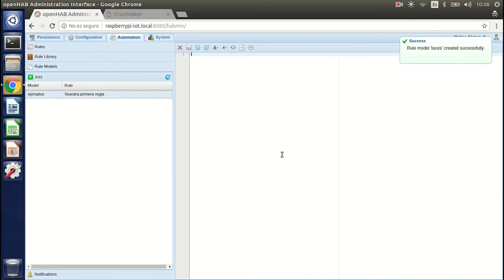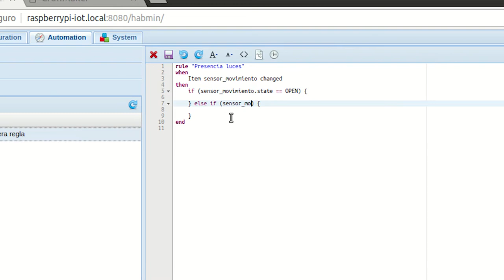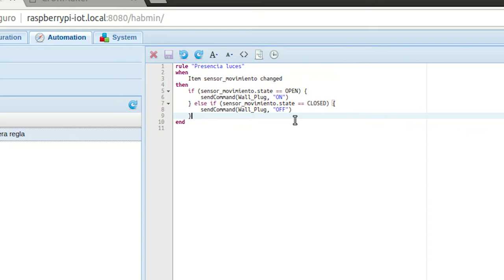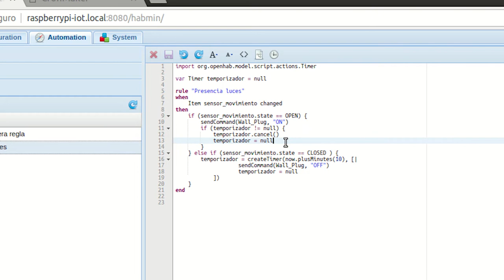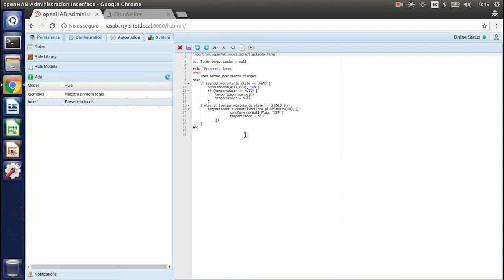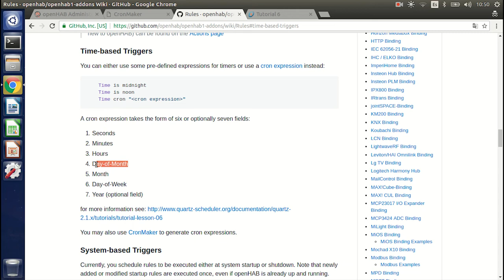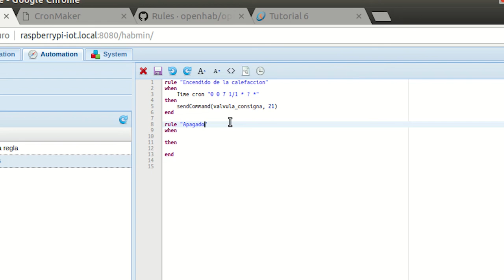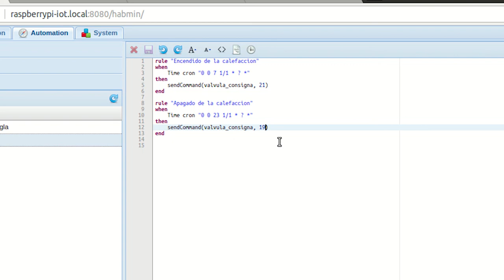CAPÍTULO 16: Ejemplos de reglas básicas